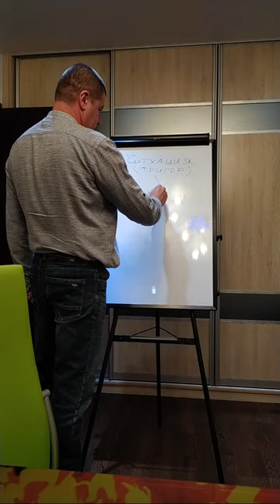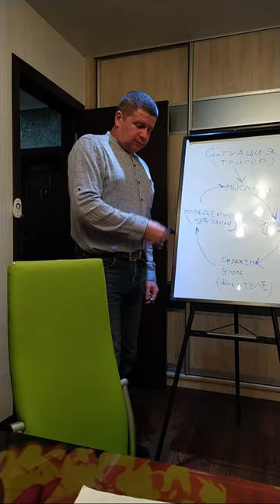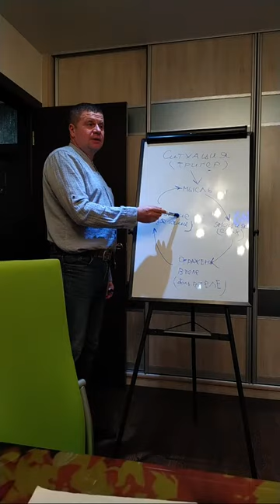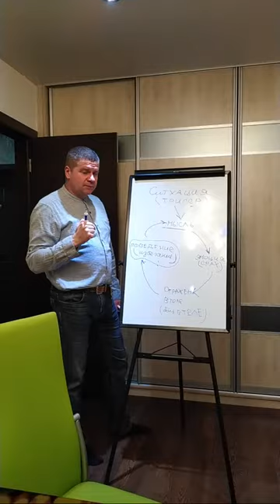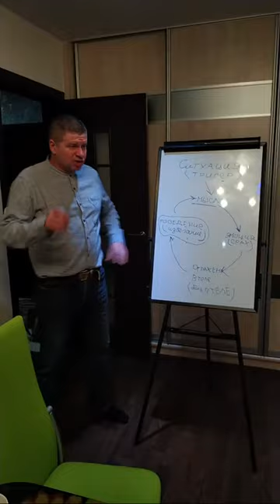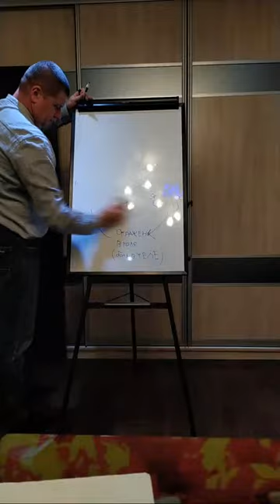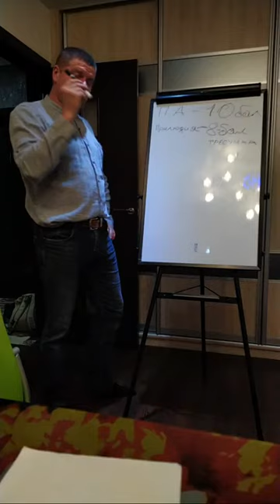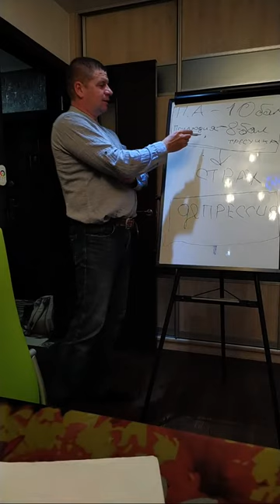Что такое паническая атака.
Как паническаяи атака происходит: тригер (проявление в теле, ситуация, транспорт, общественное место),  мысли ( мне сейчас станет плохо), эмоция(страх смерти),  проявление  в теле( психосоматика: нехватка воздуха, тремор, кружится голова), поведение ( избегание), умо заключение я смог спастись. ЭТО ЗАМКНУТЫЙ ЦИКЛ.